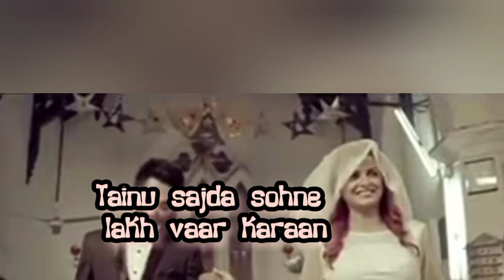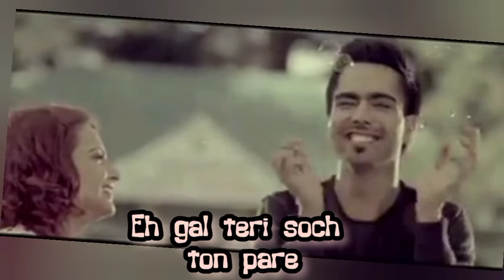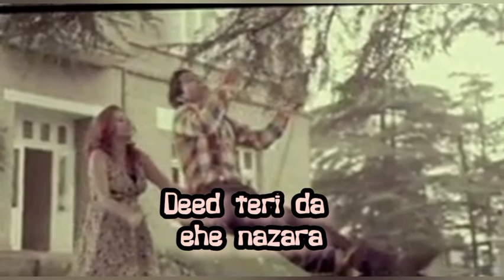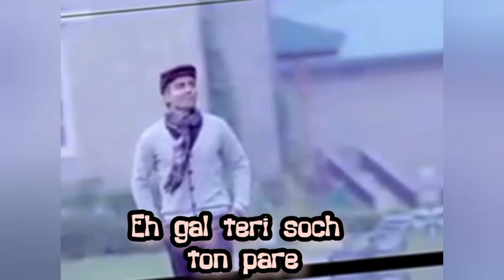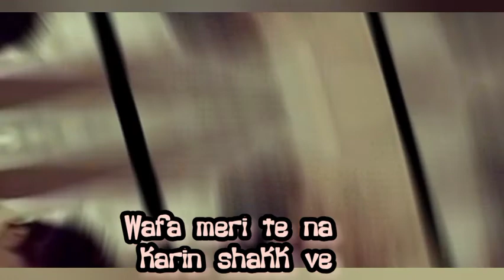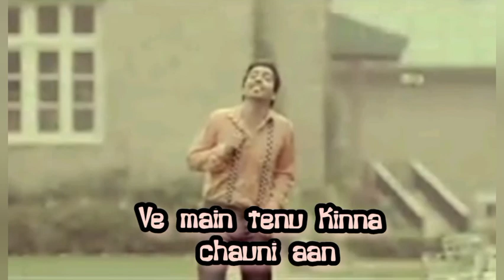Tere liye duniya chodh di hai||SOCH LYRICS - Hardy Sandhu | Jaani | B Praak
Soch Lyrics Hardy Sandhu | Jaani | B Praak: The song is sung by Hardy Sandhu and composed by B Praak with lyrics penned by Jaani Released under the label of T-Series.

Album : Soch
Singer : Hardy Sandhu
Lyricist : Jaani
Music Director : B Praak
Music Label : T-Series
Year : 2013